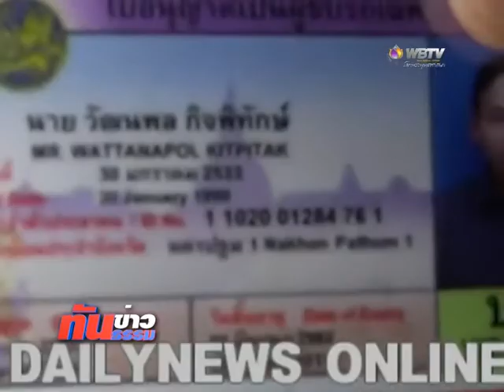ทันข่าว ทันธรรม วันที่ 08/01/2558 ตอน4 เพลิงเผาจักรยานวันเด็ก 380 คัน